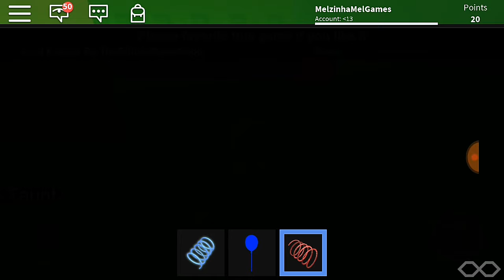Roblox: O DETONA FOI CHUTADO PARA FORA 😂😝!!! (Acid escape)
Hoje nós jogamos acid escape q é um joguinho muito legal😃! e foi muito engraçado essas partidas principalmente a que o Detona foi chutado para fora😂😆!

💛Oi gente! Eu sou a MelzinhaMel e posto videos todos os dias!

Super Beijos!💜

Melzinha💜